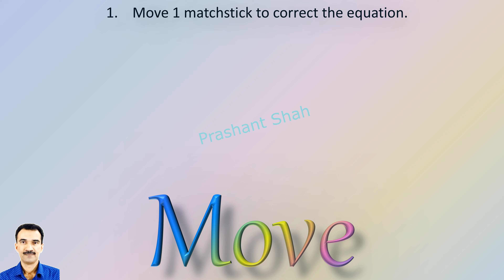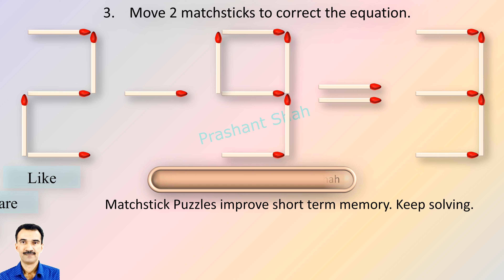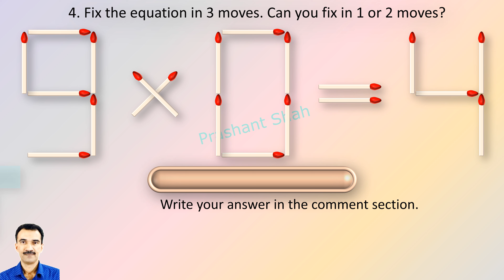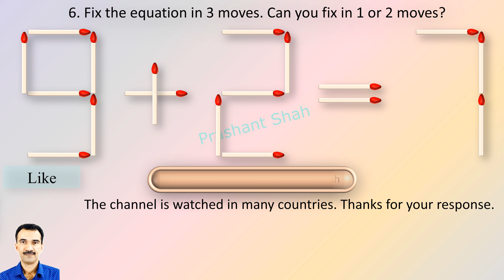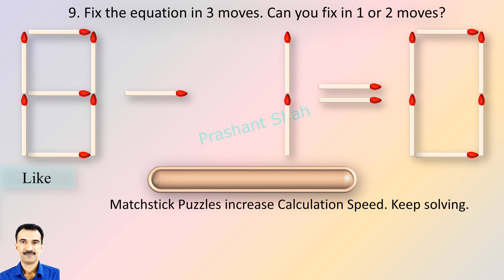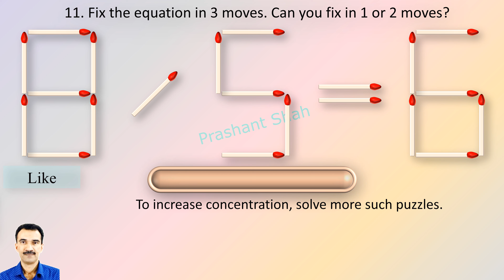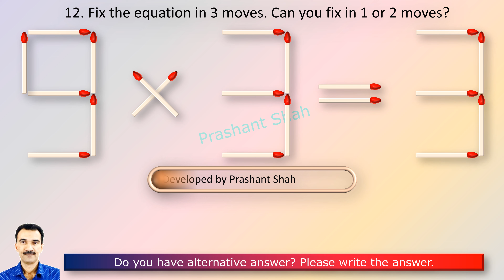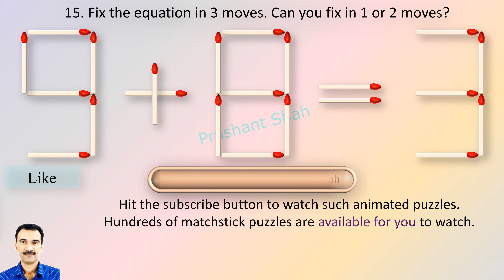Matchstick Puzzles 533